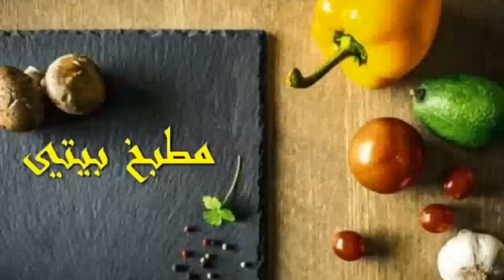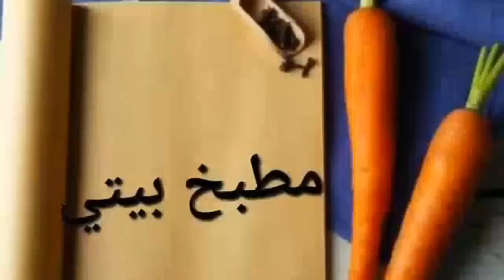لو لسه معملتيش القراقيش (المنين) بالطريقه دى هيفوتك كتير اوى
متنسوش _تشتركوا_القناه_وتفعلوا_الجرس_وتحطوا_لايك